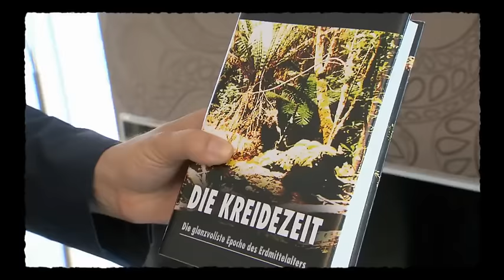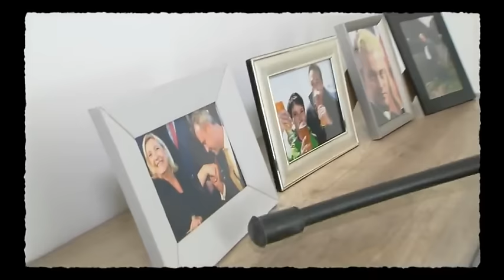Homestory Norbert Hofer | Willkommen Österreich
Willkommen Österreich Folge 330 am 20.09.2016

Quelle: ORFeins